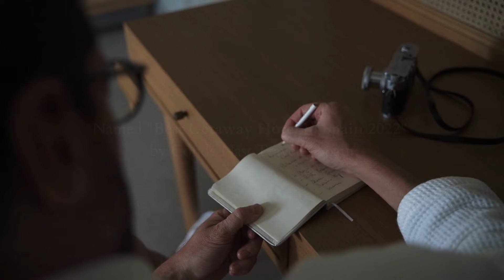This Spring, discover CoolRooms Palacio de Luces, Spain's best-kept secret...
Enjoy an exclusive stay in a 16th century palatial hotel perched near the sea in the midst of green Asturian fields. Our 44-room property boasts all the expected five-star luxuries, from a lovely indoor heated pool to an dedicated concierge and reception staff, as well as the finest gastronomy. Don't miss Spain's best-kept secret.

Discover all of our historic palaces in Spain: coolrooms.com